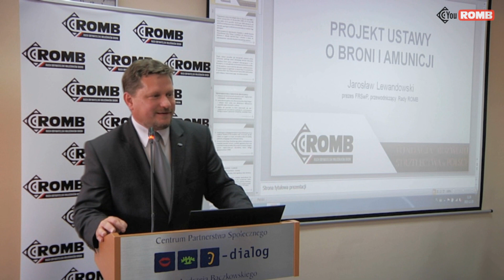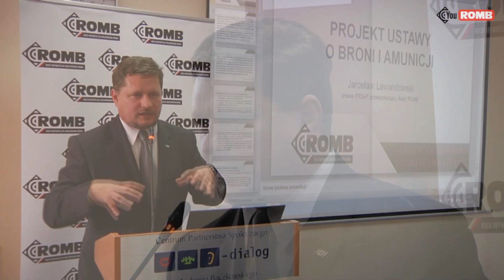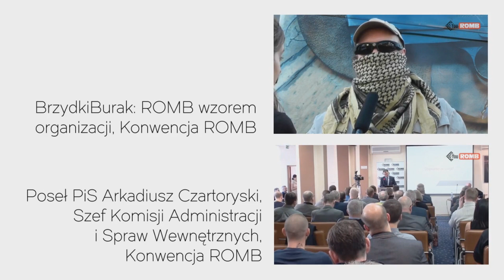Prezes UPR, poseł KUKIZ'15 - dr B. Józwiak popiera ROMB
Bądź na bieżąco. Wiceprezes Komisji Administracji i Spraw Wewnętrznych, poseł KUKIZ'15, prezes Unii Polityki Realnej -  Dr Bartosz Józwiak poparł projekt ustawy o broni i amunicji prezentowany na Konwencji Programowej Ruchu Obywatelskiego Miłośników Broni. Warszawa, 5 grudnia 2015 r.